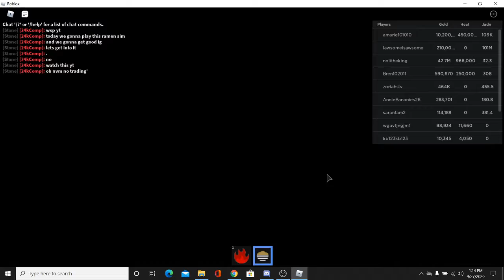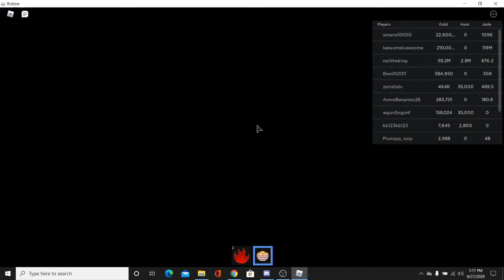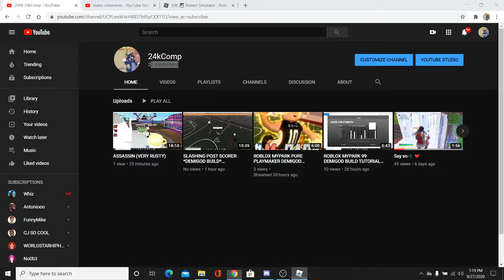RAMEN NOODLE SIM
tags; 24kComp 24kcomp LIKE AND SUB